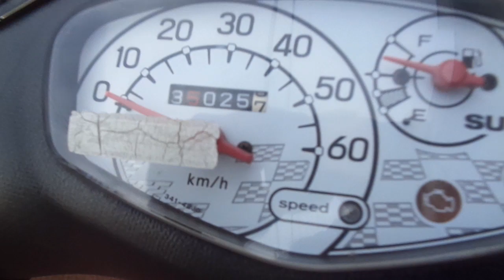レッツG 中古車 バイクショップ名:アットバイク